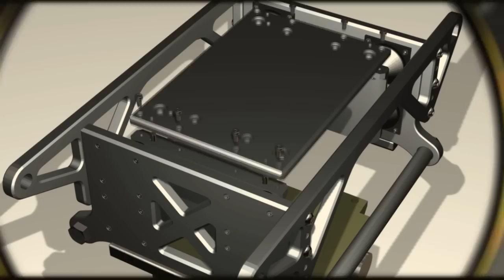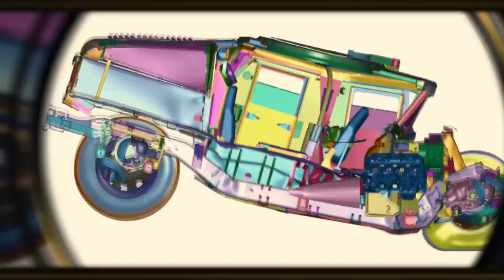RDECOM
Overview of the U.S. Army Research, Development and Engineering Command